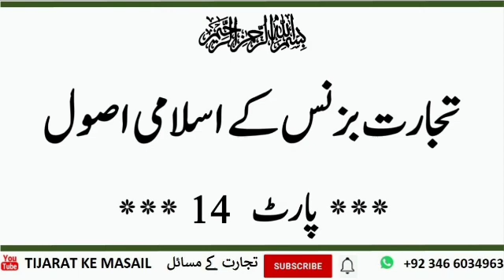Tijarat business ke Islami asool part.14|By mudssar salfi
Tijarat business ke Islami asool part14|By mudssar salfi|